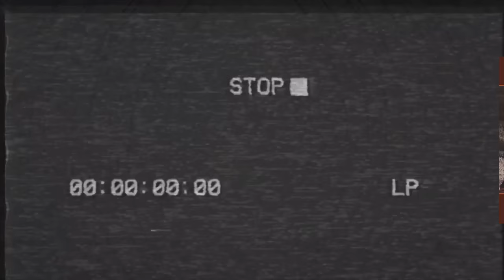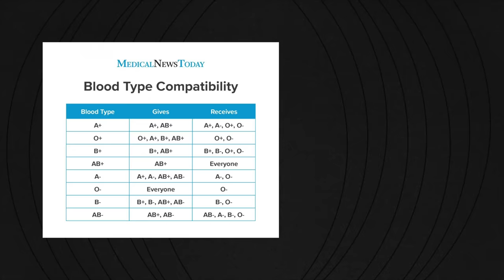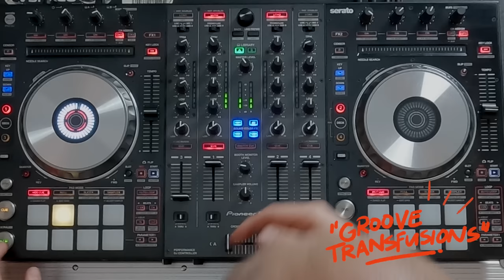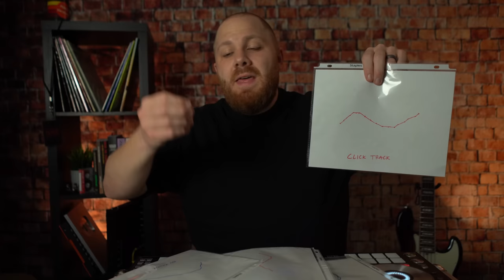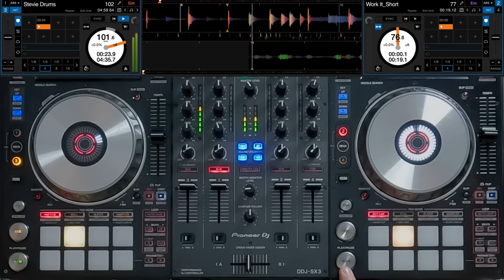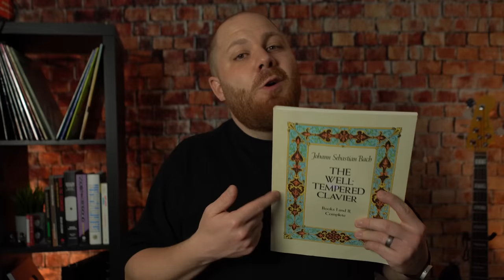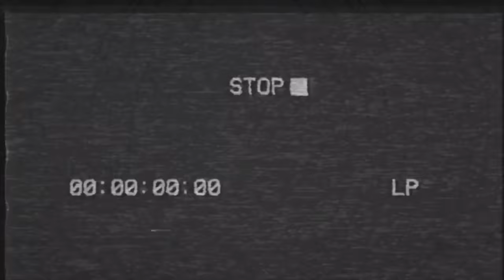Stevie Wonder's UNIVERSAL Groove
Stevie Wonder’s song “Superstition” has one of the best grooves ever recorded, and today I’m going to show you that it’s SO good, Stevie is the universal groove donor. You can put this drum groove on ANYTHING and instantly make it better. And when I say anything, I mean ANYTHING.

--- GREAT GEAR TO USE ---

-- Turntables --
• Technics SL-1500C Semi-automatic direct-drive turntable with built-in phono preamp -
cjtVL3ZwJiD

TOPICS COVERED
Stevie Wonder
Superstition
Drums
Groove
Mashup
Jeff Beck
Story
Groove Grid